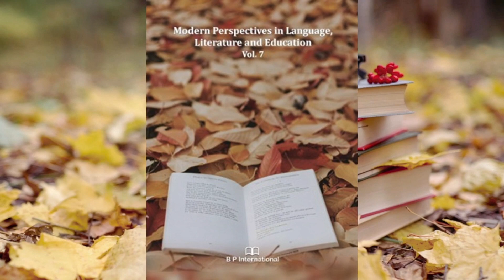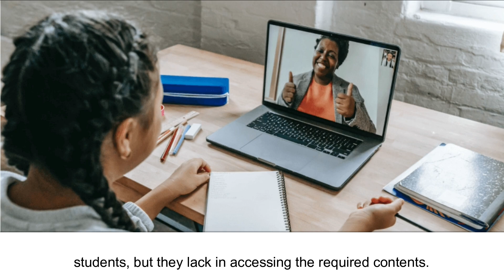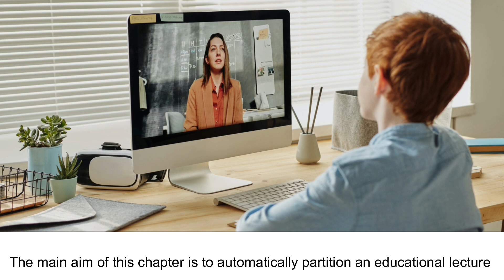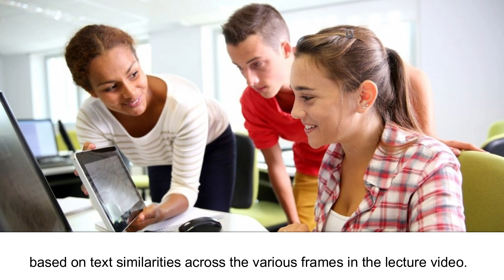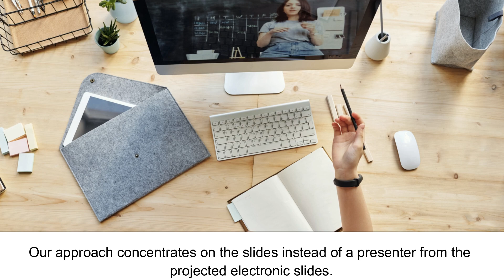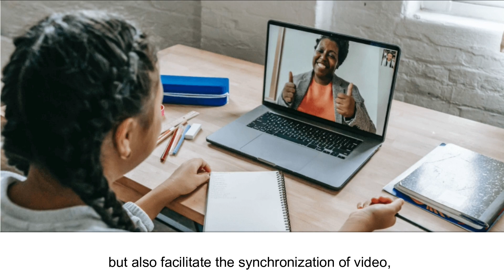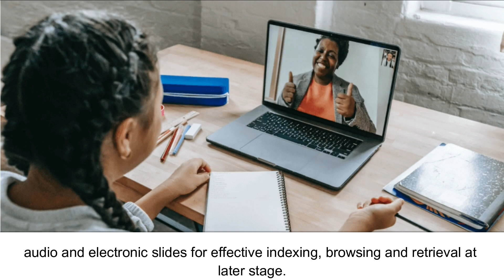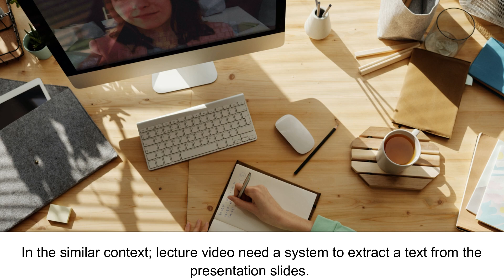Determining Organization of Educational Lecture Video Based on Presentation’s Contents